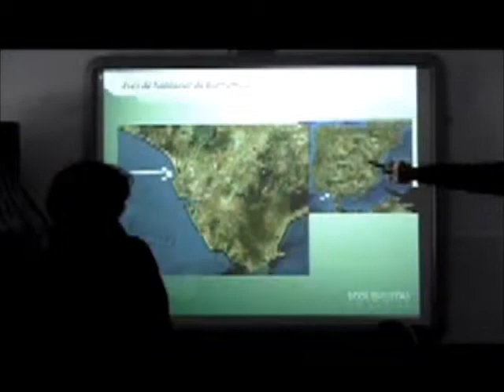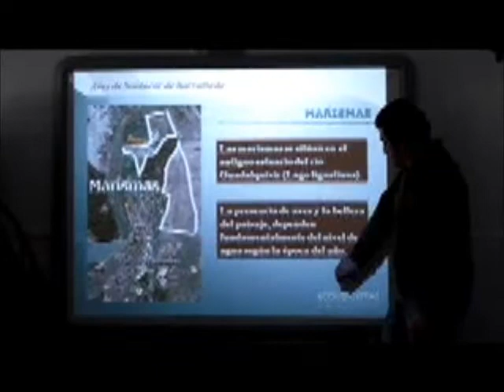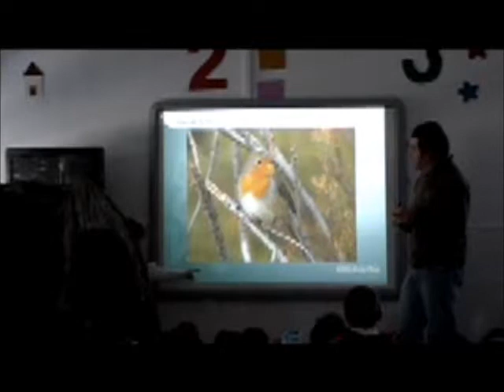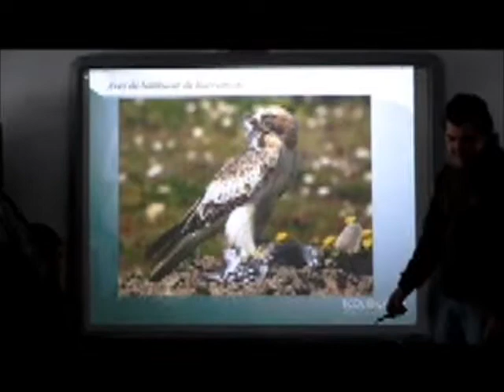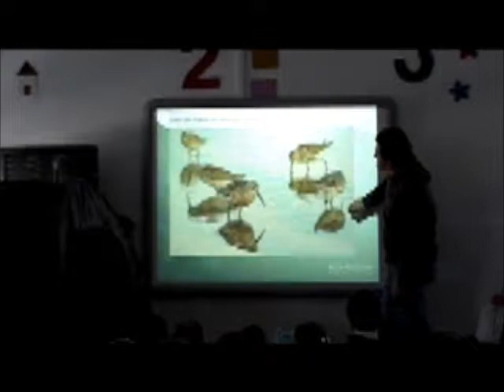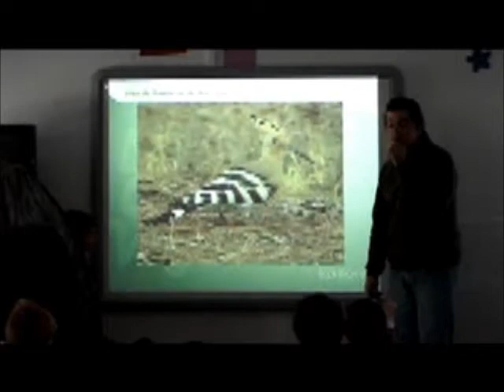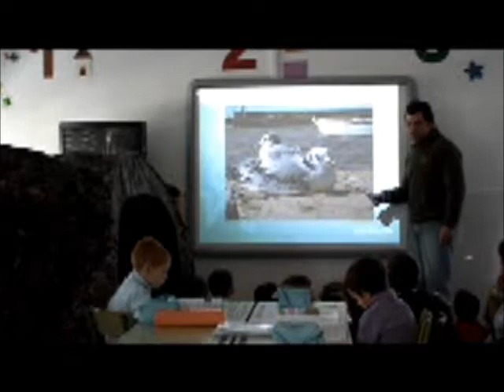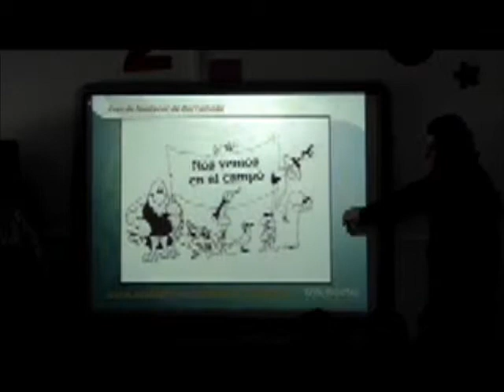Educación ambiental por los centros educativos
Charla sobre la avifauna que suele residir, visitar o invernar por todo el término municipal sanluqueño, comprendiendo marismas, pinares, lagunas, salinas y playas. Dicha charla se ha realizado en el Colegio Público Infantil y Primaria de Blas Infante. Febrero 2012.

Cámara: Tomás Franco Acosta.
Explicaciones: José Manuel Franco